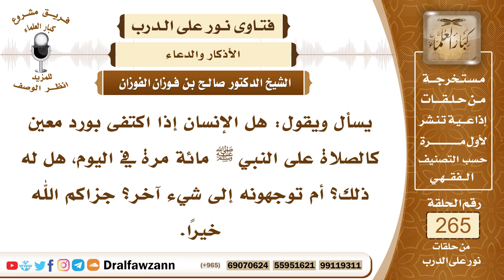4489- الأوراد المشروعة في اليوم والليلة - الشيخ صالح الفوزان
السؤال: جزاكم الله خيراً وأحسن الله إليكم، يسأل ويقول: هل الإنسان إذا اكتفى بورد معين كالصلاة على النبي ﷺ مائة مرة في اليوم، هل له ذلك؟ أم توجهونه إلى شيء آخر؟ جزاكم الله خيراً.
الجواب: الورد المعين في الصباح والمساء يرجع فيه إلى المراجع الصحيحة من كتب الحديث وكتب الأذكار مثل كتاب (الأذكار) للإمام النووي ومثل كتاب (الوابل الصيب من الكلم الطيب) للإمام ابن القيم ومثل كتاب (الكلم الطيب) لشيخ الإسلام ابن تيمية، فيؤخذ من هذه الكتب الأذكار التي تقال في الصباح والمساء والأذكار التي تقال في الأوقات المعينة شرعا والأحوال المعينة، كلها مفصلة في هذه الكتب، وأما الصلاة على النبي صلى الله عليه وسلم فهي مشروعة وفيها فضل عظيم ولكن تحديدها بمئة مرة أو بأقل أو بأكثر هذا يحتج إلى دليل فالإنسان يصلي على النبي صلى الله عليه وسلم ويكثر من الصلاة عليه بدون أن يحدد هذا بعدد، قال صلى الله عليه وسلم (من صلى على واحدة صلى الله عليه بها عشرا)، وهذا خير كثير.

السيرة الذاتية :
للاشتراك في قناة الشيخ صالح الفوزان

14_ الشيخ محمد أمين الشنقيطي
يتيوب

15_سماحة المفتي عبد العزيز آل الشيخ
 يوتيوب

رئيس الفريق
لمشروع كبار العلماء